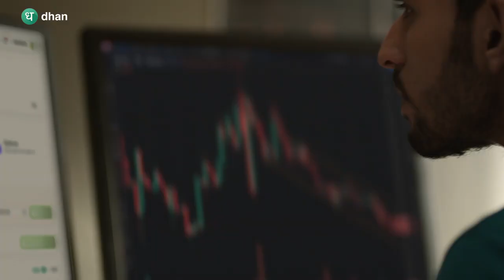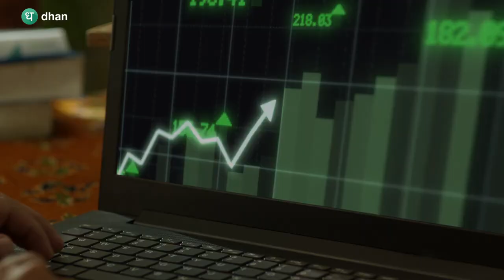Trader's Anthem Hum Traders Kehlate Hai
The words, the visuals, the captures, everything in this Trader's Anthem is our gratitude towards the believers, the risk-takers, the optimists, the doers - the Traders who are MadeForTrade